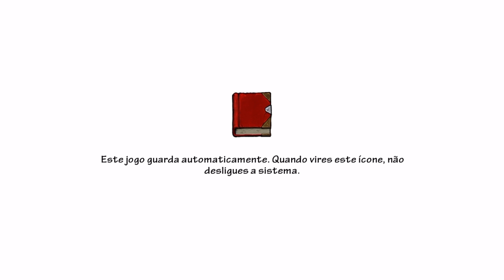Spelunky -PS4- GAMEPLAY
Participação especial de LUCAS CANTU na Gameplay